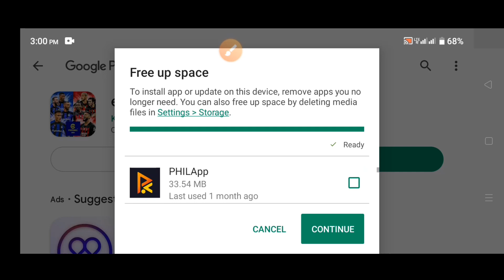PES 2023 Update Available on play store now. Let's update and play game